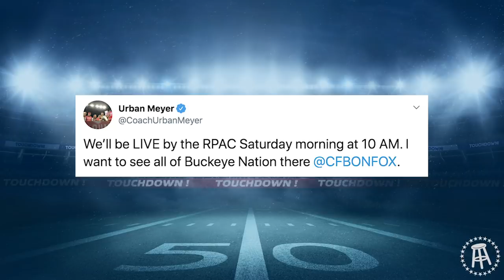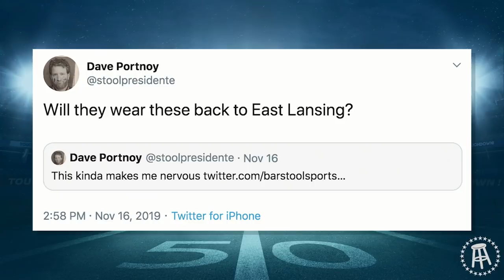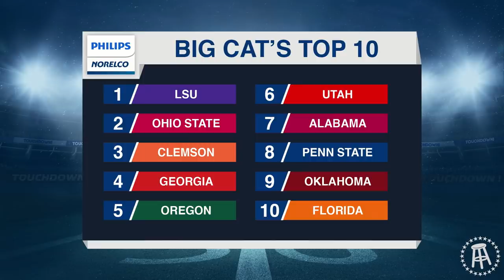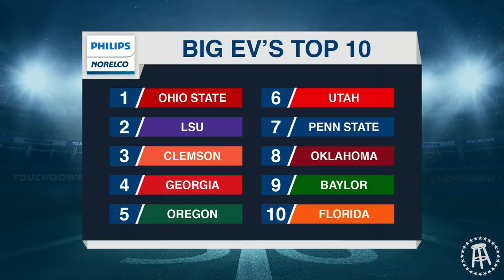Week 13 of the Barstool College Football Show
Dave, Big Cat, Kayce Smith and Brandon Walker get your ready for Week 13 of the 2019 college football season. They preview the best games of the week and provide you with their locks, Top 10s and much more.